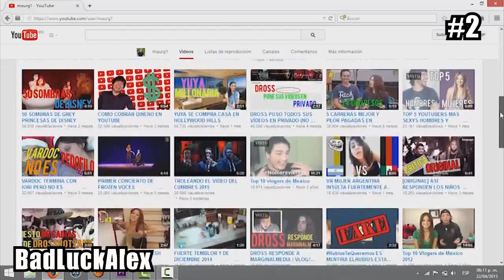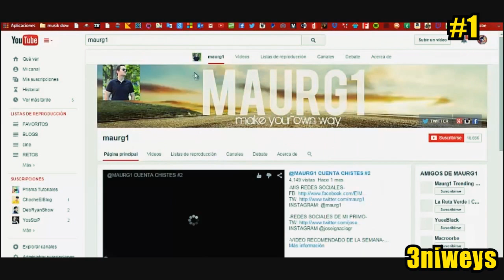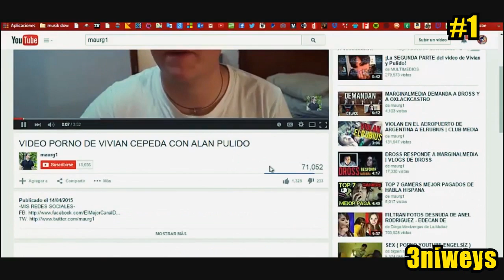GANADORES DEL CONCURSO PROMOCIONA TU CANAL!!!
¡¡¡GANADORES!!!

CANALES QUE PARTICIPARON (PUEDES VER SU VIDEO EN SU CANAL)

***Para salir en la sección de saludos debes usar*** Maurg1MandaSaludos @maurg1 (lo que quieras escribir de más) de otra manera no saldrás.